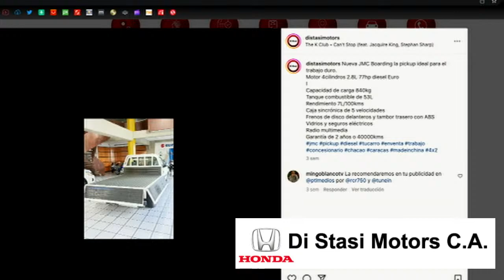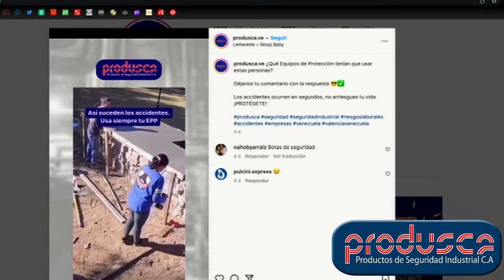RCR750 - Por todos los medios | Martes 28/02/2023